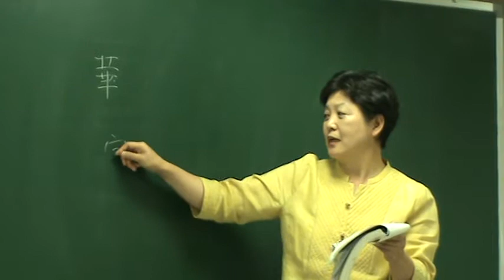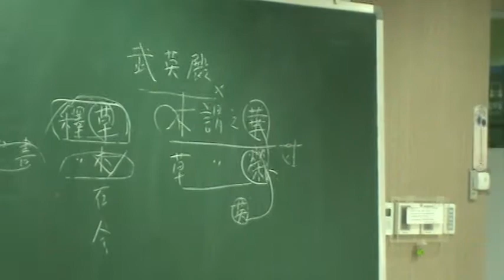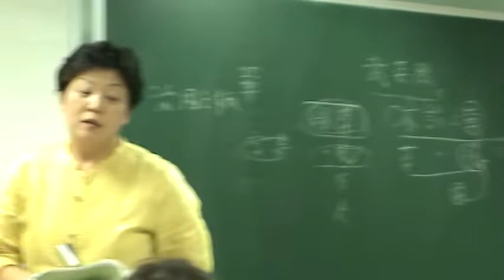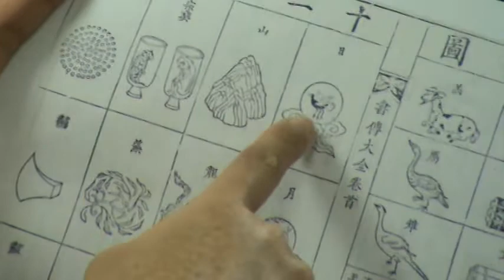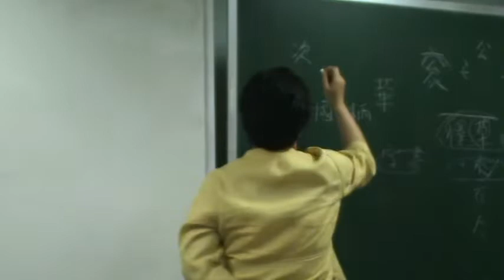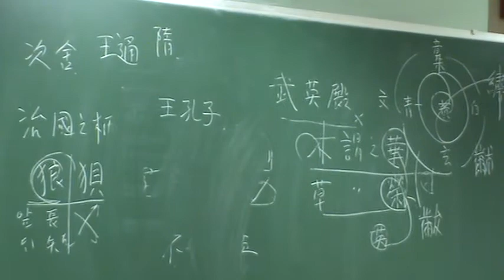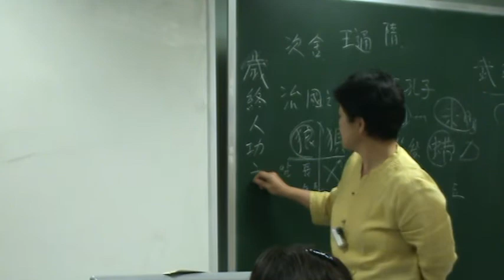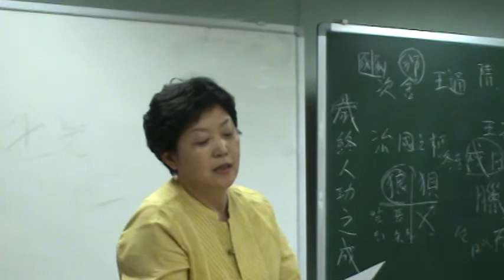(59)國風 Ⅰ-15. 豳風(빈풍) : 5伐柯, 6九罭, 7狼跋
Ⅰ-15-⑤ 伐柯二章(벌가2장)

(1장)伐柯如何오 匪斧不克이니라 取妻如何오 匪媒不得이니라
* 중매쟁이를 ‘斧克’이라 하는데, 바로 이 시에서 취한 말이다.

[참고] 毛詩序에서는 주공을 아름다이 여긴 시로, 주나라 대부가 조정의 지혜롭지 못함을 풍자했다(伐柯는 美周公也니 周大夫 刺朝廷之不知也라)고 했다. 이에 대해 箋에서는 成王이 旣得雷雨大風之變하여 欲迎周公이나 而朝廷群臣은 猶惑於管蔡之言하여 不知周公之聖德하고 疑於王迎之禮라 是以로 刺之하니라고 했다.

제1장에서 柯는 도끼 자루(斧柄)로, 毛傳에서 禮義는 또한 나라를 다스리는 자루(治國之柄)이고, 중매쟁이는 예를 쓰는 사람으로 나라를 다스림에 예를 쓰지 않는다면 편안하지 못하다고 했다. 箋에서는 도끼 자루를 베는데 오직 도끼가 능하다는 것은 같은 종류라야 그 종류를 구하는 것이니 성왕이 주공을 맞이하려면 마땅히 먼저 현인을 보내야 함을 풍자한 내용이라고 했다. 제2장의 籩豆 또한 향연을 베풀어 맞이해야 한다는 뜻이다. 이 시와 관련해 朱子의 해석은 납득하기 어렵다.

○比也라 柯는 斧柄也라 克은 能也라 媒는 通二姓之言者也라 ○周公이 居東之時에 東人이 言此하여 以比平日欲見周公之難이라

(2장)伐柯伐柯여 其則不遠이로다 我遘之子하니 籩豆有踐이로다

[참고] ‘伐柯伐柯 其則不遠’은 『중용』 제13장에서 인용하여 도는 자기 자신에게 있지 다른 데에 있지 않으며, 군자가 사람을 다스리려면 가장 가까이에 있는 나를 미루어 남을 다스리면 된다는 뜻(詩云伐柯伐柯여 其則不遠이라하니 執柯以伐柯호대 睨而視之하고 猶以爲遠하나니 故로 君子는 以人治人하다가 改而止니라로 쓰였다.

○比也라 則은 法也라 我는 東人自我也라 之子는 指其妻而言也라 籩은 竹豆也라 豆는 木豆也라 踐은 行列之貌라 ○言伐柯而有斧면 則不過卽此舊斧之柯하여 而得其新柯之法이오 娶妻而有媒면 則亦不過卽此見之而成其同牢之禮矣라 東人이 言此하여 以比今日得見周公之易하여 深喜之之詞也라 (伐柯二章이라)

Ⅰ-15-⑥ 九罭四章(구역4장)

(1장)九罭之魚여 鱒魴이로다 我覯之子호니 袞衣繡裳이로다

[참고] 九罭편에 대해 毛詩疏의 해석을 보면 다음과 같다.
이 시의 순서는 伐柯편과 같으니 모씨 또한 성왕을 풍자했다고 했다. 주공이 이미 섭정하고 동쪽으로 정벌하러 간 지 삼 년 만에 죄인들을 다 쳤으나 성왕만은 유언비어에 미혹되어 주공이 한 바를 기뻐하지 않았다. 주공 또한 동방에 머무르면서 성왕의 부름을 기다렸으나 성왕은 깨닫지 못하고 맞이하려 하지 않았기에 주나라의 대부가 이 시를 지어 왕을 풍자했다. 경문의 네 장은 모두 주공이 동쪽에 있는 것이 마땅하지 않음을 말했으니 이는 왕의 일을 비난한 것이다. 정현(鄭玄)은 “주공이 동쪽으로 피하여 거처한지 삼 년 만에 성
(此序는 與伐柯로 盡同하니 則毛亦以爲刺成王也라 周公이 旣攝政而東征에 至三年에야 罪人盡得이로되 但成王이 惑於流言하여 不悅周公所爲라 周公이 且止東方하여 以待成王之召한대 成王이 未悟하여 不欲迎之라 故로 周大夫 作此詩하여 以刺王이라 經四章은 皆言周公이 不宜在東하니 是刺王之事라 鄭以爲周公避居東都三年에 成王이 旣得雷雨大風之變하여 欲迎周公이나 而朝廷群臣은 猶有惑於管蔡之言하여 不知周公之志者라 及啓金縢之書에 成王이 親迎周公反而居攝政하니 周大夫 乃作此詩하여 美周公하고 追刺往前朝庭群臣之不知也라하니라 此詩는 當作在歸攝政之後라 首章은 言周公不宜居東하니 王當以袞衣禮迎之하니 所陳是未迎時事也요 二章三章은 陳往迎周公之時에 告曉東人之辭요 卒章은 陳東都之人이 欲留周公하여 是公反後之事하니 旣反之後에 朝廷無容不知하니라 序云美周公者는 則四章皆是也요 其言刺朝廷之不知者는 唯首章耳라).

○興也라 九罭은 九囊之網也라 鱒은 似鯶而鱗細眼赤이오 魴은 已見上하니 皆魚之美者也라 我은 東人自我也라 之子는 指周公也라 袞衣裳은 九章이니 一曰龍이오 二曰山이오 三曰華蟲이니 雉也요 四曰火요 五曰宗彛니 虎蜼也니 皆繢於衣요 六曰藻요 七曰粉米요 八曰黼요 九曰黻이니 皆繡於裳이라 天子之龍은 一升一降이오 上公은 但有降龍로되 以龍首卷然이라 故로 謂之袞也라 ○此亦周公居東之時에 東人이 喜得見之而言이라 九罭之網엔 則有鱒魴之魚矣요 我遘之子엔 則見其袞衣繡裳之服矣라

鯶 잉어 혼. 漢語   繢 수놓을 궤

[참고] 九章(구장)을 수놓은 의미
“九峯蔡氏曰龍은 取其變也요 山은 取其鎭也요 華蟲은 取其文也요 火는 取其明也요 宗彛는 取其孝也요 藻는 水草니 取其潔也요 粉米는 白米니 取其養也요 黼는 若斧形이니 取其斷也요 黻은 兩己相戾니 取其辨也라”(『詩傳大全』에서)

위의 내용을 부연설명하자면, 용은 변화무쌍함을 상징하는 동물이기도 하며, 임금을 상징하기도 한다. 『주역』 澤火革괘 구오효에서 “九五는 大人이 虎變이니 未占에 有孚니라 象曰大人虎變은 其文이 炳也라(구오는 대인이 호랑이처럼 변하니 점을 치지 아니함에 미더움이 있느니라. 상에 가로대 대인호변은 그 무늬가 빛남이라.)”고 하였다. 여기서 대인은 곧 용으로 상징되는 임금을 말한다. 곧 가을에 호랑이가 털갈이를 하여 그 무늬가 빛나듯 대인이 사회를 크게 바꾸려면 한꺼번에 바꾸어야 빛남이 있게 되는 것이다. 또한 겉으로만 바꾸는 것이 아니라, 점치기 전의 마음가짐처럼 지극 정성한 마음으로 바꾸어야 백성들의 믿음을 얻어 혁신할 수 있는 것이다. 다시 말해 스스로 虎變하는 마음이 있어야 『대학』의 新民을 이룰 수 있다는 뜻이 포함되어 있다.

宗彛(종이)는 종묘제사 때 쓰는 酒器를 뜻하기도 하고, 천자와 제후의 祭服과 곤룡포에 호랑이와 함께 긴꼬리원숭이인 蜼를 수놓기에 虎蜼(호추)라고도 한다. 전해오는 얘기에 따르면, 중국 貴州 思南의 시루봉이라는 산에 원숭이류인 宗彛라고 부르는 짐승이 있었는데 나무에서 살았다. 늙은 원숭이는 위쪽에서 살았고 자손은 그 아래에서 살았다. 늙은 원숭이는 많이 돌아다닐 수 없었기에 자손들이 아래쪽에 거처하면서 나가서 과일을 구해와 먼저 위로 보냈다. 그리고 위에서 먼저 먹고 나서 아래로 내려 보내면 그제야 아래에서 먹기 시작했다. 위에서 먹지 않으면 아래에서는 감히 먹지 않았다고 한다. 이처럼 긴꼬리원숭이는 효심이 지극하였으므로 인륜의 기본 법도인 효를 근본으로 삼아 정치를 해야 하는 위정자들이 반드시 새겨야 하는 덕목이기에 긴꼬리원숭이를 수놓아 효를 상기하였다.

(2장)鴻飛遵渚하나니 公歸無所아 於女信處시니라
○興也라 遵은 循也라 渚는 小洲也라 女는 東人自相女也라 再宿曰信이라 ○東人이 聞成王將迎周公하고 又自相謂而言하되 鴻飛則遵渚矣니 公歸에 豈無所乎아 今特於女에 信處而已라

(3장)鴻飛遵陸하나니 公歸不復이시리니 於女信宿이시리라
○興也라 高平曰陸이라 不復은 言將留相王室而不復來東也라

(4장)是以有袞衣兮러니 無以我公歸兮하여 無使我心悲兮어다
○賦也라 承上二章하여 言周公이 信處信宿於此하니 是以로 東方有此服袞衣之人이라하고 又願其且留於此하여 無遽迎公以歸니 歸則將不復來而使我心悲也리라하니라 (九罭四章이라)

Ⅰ-15-⑦ 狼跋二章(낭발2장)

(1장)狼跋其胡오 載疐其尾로다 公孫碩膚하시니 赤舃几几셨다

[참고] 狼狽(낭패)
狼은 앞다리가 길고 뒷다리가 짧으며 狽는 앞다리가 짧고 뒷다리가 길어 나란히 걷다가 서로 사이가 틀어지면 균형을 잃어 넘어지는 데에서 나온 말이다.

○興也라 跋은 躐也라 胡는 頷下懸肉也라 載는 則이오 疐는 跲也라 老狼有胡에 進而躐其胡면 則退而跲其尾라 公은 周公也라 孫은 讓이오 碩은 大요 膚는 美也라 赤舃은 冕服之舃也라 几几는 安重貌라 ○周公이 雖遭疑謗이나 然이나 所以處之에 不失其常이라 故로 詩人이 美之라 言狼跋其胡則疐其尾矣어늘 公遭流言之變하여 而其安肆自得乃如此하니 蓋其道隆德盛하고 而安土樂天하여 有不足言者하니 所以遭大變而不失其常也라 夫公之被毁는 以管蔡之流言也어늘 而詩人이 以爲此非四國之所爲요 乃公自讓其大美而不居耳라하니 蓋不使讒邪之口로 得以加乎公之忠聖하니 此可見其愛公之深과 敬公之至而其立言이 亦有法矣로다

(2장)狼疐其尾오 載跋其胡이로다 公孫碩膚하시니 德音不瑕셨다
○興也라 德音은 猶令聞也라 瑕는 疵病也라 ○程子曰周公之處己也에 夔夔然存恭畏之心하고 其存誠也에 蕩蕩然無顧慮之意하니 所以不失其聖而德音不瑕也라 (狼跋二章이라)

范氏曰神龍은 或潛或飛하고 能大能小하여 其變化不測이라 然이나 得而畜之를 若犬羊然은 有欲故也니 唯其可以畜之는 是以로 亦得醢而食之라 凡有欲之類는 莫不可制焉이로대 唯聖人은 無欲이라 故로 天地萬物이 不能易也라 富貴貧賤死生은 如寒暑晝夜相代乎前하니 吾豈有二其心乎哉리오 亦順受之而已矣라 舜이 受堯之天下에 不以爲泰하시고 孔子 阨於陳蔡에 而不以爲戚하시며 周公이 遠則四國이 流言하고 近則王不知에도 而赤舃几几하시며 德音不瑕하시니 其致一也라

程元이 問於文中子曰敢問豳風은 何風也잇고 曰變風也니라 元曰周公之際에도 亦有變風乎잇가 曰君臣相誚하니 其能正乎아 成王이 終疑周公則風遂變矣니 非周公至誠이면 其孰卒正之哉리오 元이 曰居變風之末은 何也잇고 曰夷王以下는 變風이 不復正矣일새 夫子 蓋傷之也시니라 故로 終之以豳風하시니 言變之可正也는 惟周公能之라 故로 係之以正하시니 變而克正하고 危而克扶하며 始終不失其本은 其惟周公乎인저 係之豳이 遠矣哉라 ○籥章에 龡豳詩以逆暑迎寒은 已見於七月之篇矣요 又曰祈年于田祖則龡豳雅以樂田畯하고 祭蜡則吹豳頌以息老物이라하니 則考之於詩컨댄 未見其篇章之所在라 故로 鄭氏三分七月之詩하여 以當之하니 其道情思者 爲風이오 正禮節者 爲雅요 樂成功者 爲頌이라하니라 然이나 一篇之詩 首尾相應이어늘 乃剟取其一節而偏用之하니 恐無此理라 故로 王氏不取而但謂本有是詩而亡之라하니 其說이 近是라 或者 又疑但以七月全篇으로 隨事而變其音節하여 或以爲風하며 或以爲雅하며 或以爲頌하니 則於理爲通而事亦可行이라 如又不然이면 則雅頌之中에 凡爲農事而作者 皆可冠以豳號이니 其說이 具於大田良耜諸篇하니 讀者 擇焉이 可也라